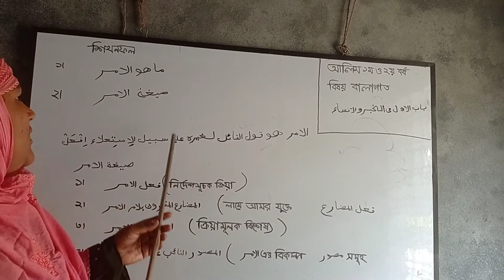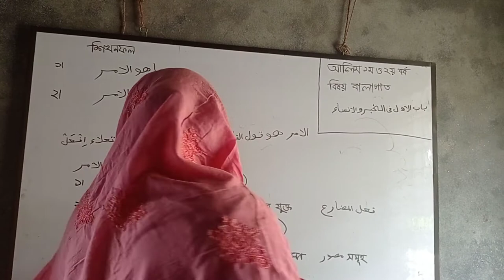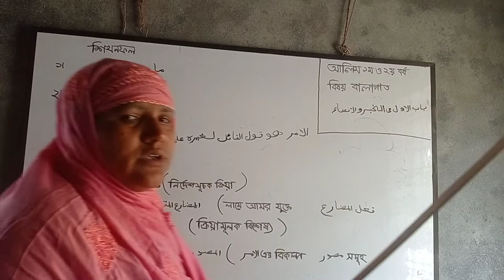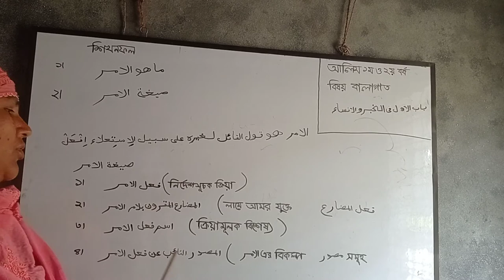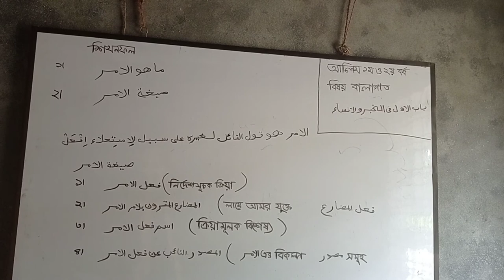Anwara begum provasok arabic birganj fazil madrasah. Balagat alim 1st & 2nd year.